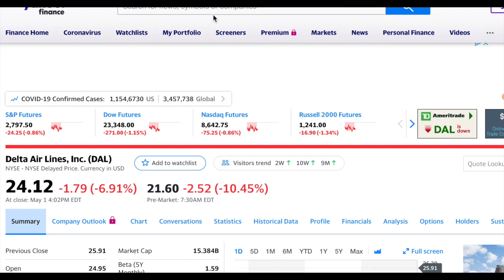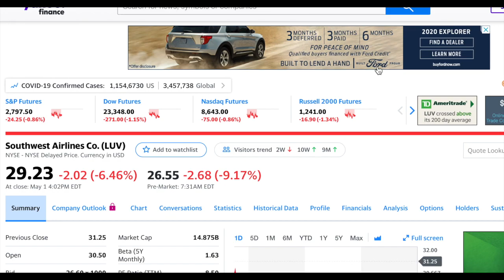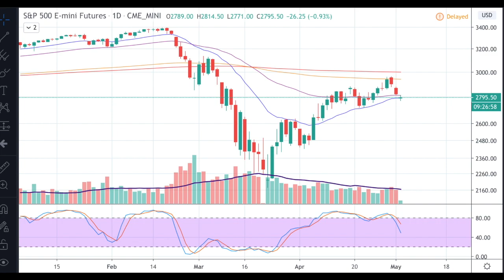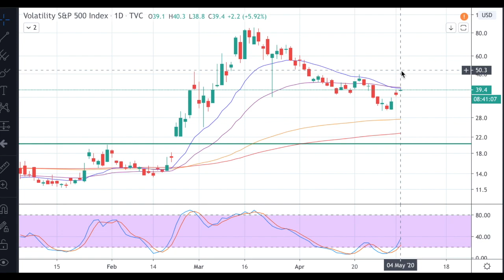GILEAD DRUG REMDESIVIR APPROVED?!!! AIRLINE STOCKS CRASH & MARKET BEARISH?!🚨 S&P 500 LIVE ANALYSIS!🎯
THE VIX (FEAR) INDEX EXPLAINED!!!

S&P 500 analysis SPX

In this video we compare the Vix to the Vix during the 2008 financial crisis. What does this mean for the current stock market crash? Are we going to see a further crash based off of what the vix is showing us?

coronavirus stocks, coronavirus stocks chart guys, coronavirus stocks to buy, coronavirus stocks, coronavirus vaccine news.

biopharma stocks, biopharma penny stocks, investing in biopharma stocks, matinas biopharma stock, can fite biopharma stock, biopharma investing

world health organization today live, world health organization today, world health organization live, world health organization coronavirus, world health organization live now

delta stock, delta stock options, delta stock buy, delta stock price, delta stock market, delta stock review, delta stock warren, delta stock buffett, delta stock analysis